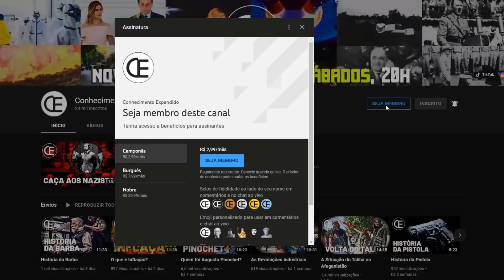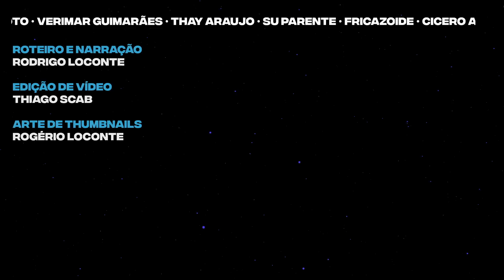O Lado Oculto da OTAN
Bombardeio de civis. Massacre de mulheres e crianças. Destruição de infraestrutura vital. Nesse vídeo irei falar sobre o Lado Oculto da Otan.

Capítulos
00:00 - Introdução
01:26 - Organização Anacrônica?
03:38 - Intervenção no Leste Europeu
06:40 - Guerra do Afeganistão
09:24 - Bombardeios na Líbia

Ajude o canal se inscrevendo e ativando as notificações.

Ou ajude o canal diretamente com PIX!

Créditos
Roteiro – Rodrigo Loconte
Narração – Rodrigo Loconte
Edição – Thiago Scab
Thumbnail – Rogério Loconte